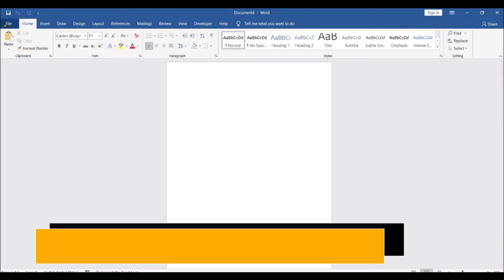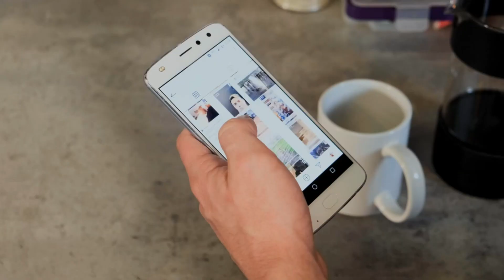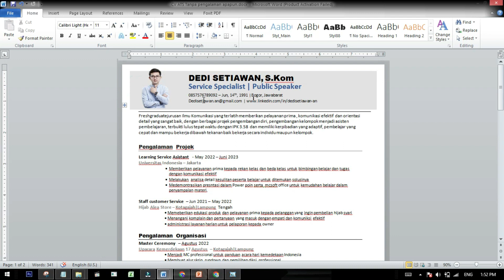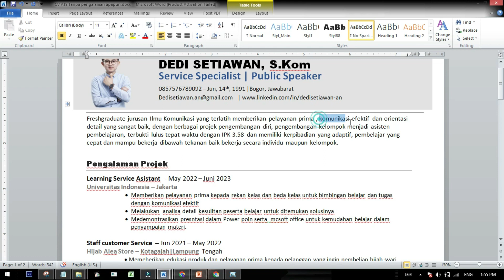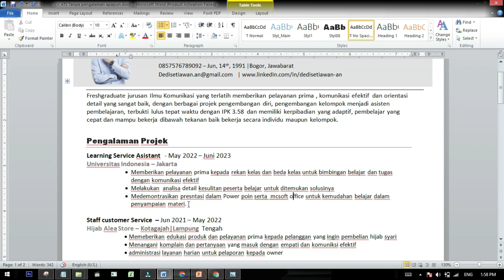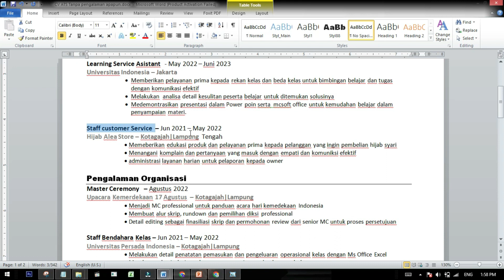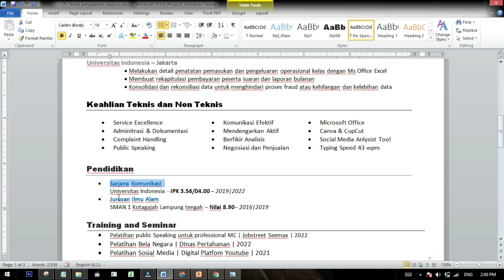Cara Membuat CV ATS ga punya pengalaman apapun | Freshgraduate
Cara membuat CV ATS Friendly | Cara Membuat CV ATS ga punya pengalaman apapun | Freshgraduate
Gabung group Telegram konsul gartis

Cara membuat CV ATS Friendly | Tutorial CV ATS

Dedi adalah seorang praktisi Human Resource mengenyam pendidikan Magister Sains Psikologi Industri dan Organisasi.